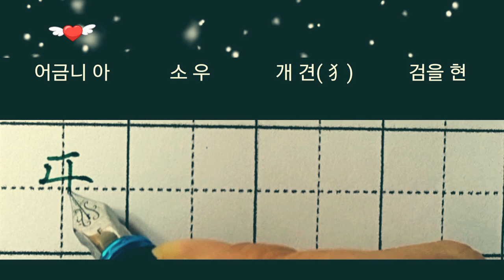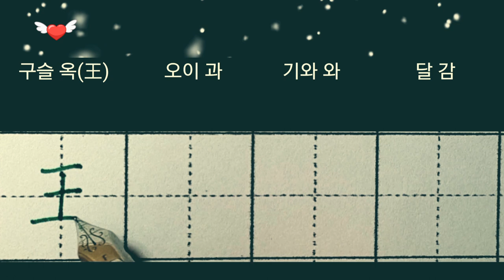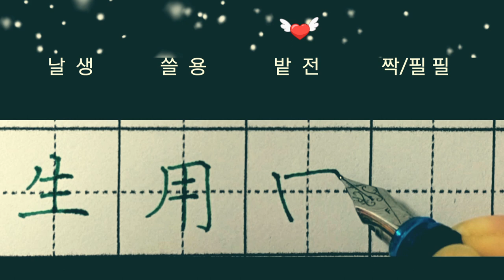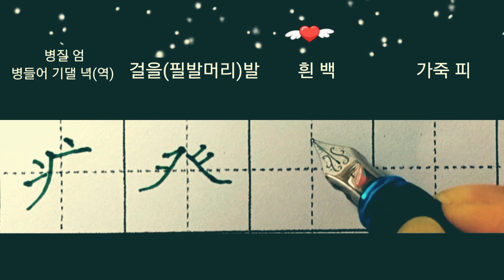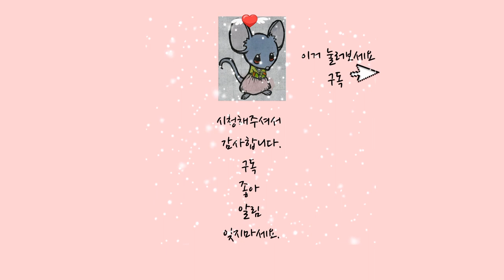한자 부수 214 #4 만년필 캘리그라피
부수 쓰기
필순은 책이나 사전에 따라 조금씩 다르게 나와있네요.
아래 네이버 한자 사전입니다.
링크 누르시면 자세한 내용과 획순이 나와있습니다.
핸드폰으로 보실 때에는 pc버전으로 보시면 획순을 볼 수 있습니다.

*링크를 누르면 자세한 글자 설명과 획순을 볼 수 있습니다.

*영상과 다른 부수
爿나뭇조각 장,
瓦기와 와 두 부수만 네이버한자 사전과 다르네요.
란티비는 동양문고 박원길 저 한자 암기 박사 책 획순을 참고했습니다.^^

아비부 父~화살 시矢

한자 부수#모나미 올리카 잉크펜#캘리그라피#란티비